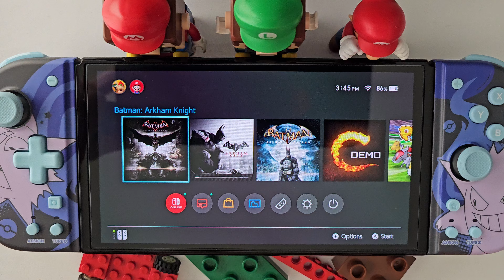Batman Arkham Knight Nintendo Switch OLED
Batman Arkham Knight using Nintendo Switch OLED. No Commentary. Gameplay.

Accessories:

Hori Split Pad Compact (Gengar) - Ergonomic Controller for Handheld Mode - Officially Licensed by Nintendo & Pokémon - Gengar Edition

Lexar Play 1TB microSDXC UHS-I-Card, Up to 150MB/s Read, Compatible-with Nintendo-Switch, Portable Gaming Devices, Smartphones and Tablets (LMSPLAY001T-BNNNU)